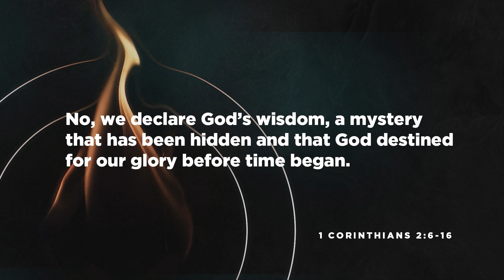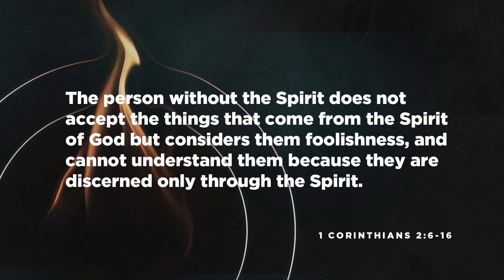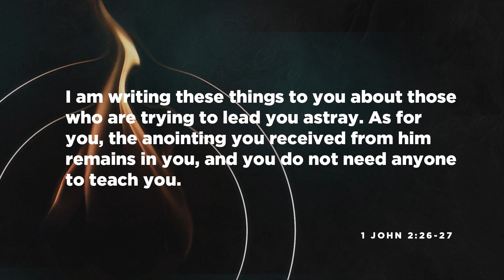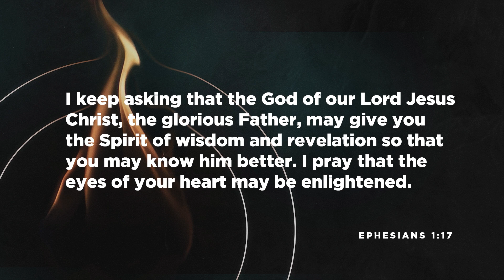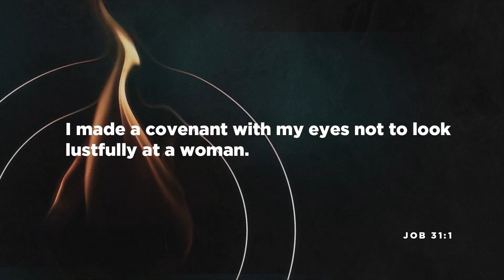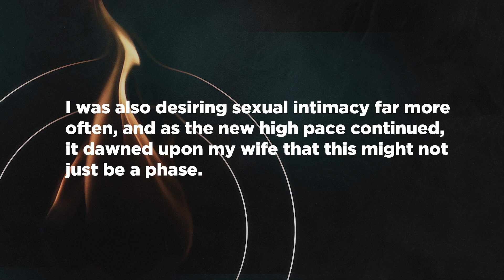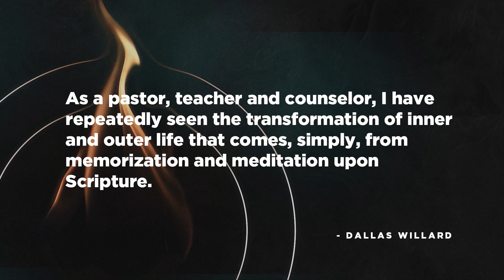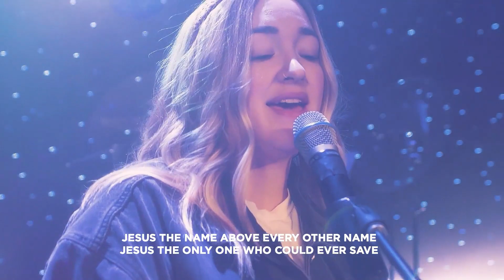The Filtering Work of the Spirit | Jun 4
Welcome to Blue Oaks Church! We are so glad that you’ve joined us. We desire to lead everyone into Christ-centered living, and we believe this service will encourage and inspire you.

Main Worship Service
Student Program (Middle School)

Stay up to date with the Latest News at Blue Oaks.
If it’s your first time with us, let us know you’re here!
Would you like a pastor to contact you? Let us know.

We Give in response to the grace and generosity of God. Ways to Give:

MESSAGE
A filter’s job is to let the right stuff through, while trapping impurities or contaminants that might do damage. We filter out contaminants from the air we breathe, the sun we expose our skin to, or the water we drink. But I want to suggest that these areas are trivial compared to the one area that needs filtering the most — your mind. One of the great illusions about spiritual growth is that I can form a Christ-like character, but expose my mind to whatever junk comes along. No you can’t. The human mind is shaped by what it’s consistently exposed to. And the Holy Spirit is at work to filter out false truths that can do damage to our minds. Join us this week as we study the work the Holy Spirit wants to do in your mind.

SCRIPTURES
1 Corinthians 2:6-16
Philippians 2:5
1 John 2:26-27
1 Corinthians 2:15
John 16:13
Ephesians 1:17
Job 31:1

NEXT STEPS
    ▶ I will be open and prayerful, listening to the Spirit throughout each day.
    ▶I will allow the Holy Spirit to filter out toxic messages from media.
    ▶I will be aware of the effect people around me have on me.
    ▶I will allow the Holy Spirit to enlighten me about an area of life I need to change.
    ▶I will limit my exposure to damaging aspects of media.
    ▶I will fast from certain media to realize the effects it has on me.
    ▶I will immerse myself in one great book by a Christian author.
    ▶I will memorize Scripture as a way to shape my mind by God’s Word.

DISCUSSION GUIDE
A discussion guide for this message is available for download

Blue Oaks Church
Pleasanton, CA